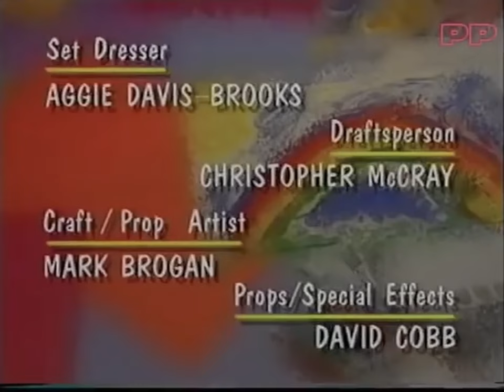Barney & Friends: 3x02 If The Shoe Fits... (1995) - Multiple sources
Baby Bop and BJ's desire for a new pair of shoes prompts Barney and the children to create a special gift that will make their old shoes seem new.

Songs:
00:09 "Barney Theme Song"
02:31 "The More We Get Together"
06:29 "Good Manners"
09:08 "I'm Glad I Have a Brother"
11:26 "We've Got Shoes"
13:59 "One Two Buckle My Shoe"
15:47 "Happy Dancin'"
17:18 "The Barney Bag"
19:00 "Pop Goes the Weasel"
25:00 "I Love You"